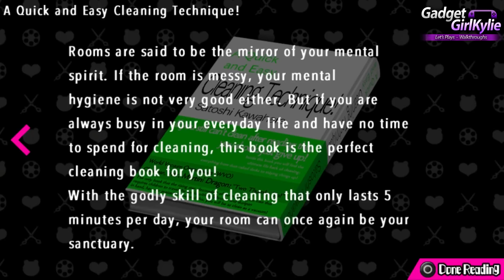DANGANRONPA Another Episode: Ultra Despair Girls PS VITA Let's Play Walkthrough - Part 46 Chapter 5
Part 46 -  DANGANRONPA Another Episode: Ultra Despair Girls let's play / walkthrough / playthrough / gameplay video series. DANGANRONPA Another Episode: Ultra Despair Girls on the Playstation Vita (PS Vita) Recorded in 1080P HD quality with live commentary, containing thoughts / impression / review.

About the game:
DANGANRONPA Another Episode: Ultra Despair Girls
Platform : PlayStation®Vita
Genre : Action Adventure
Single Player
Publisher : NIS America, Inc.

After the horrors have ended at Hope’s Peak Academy,
society is on the verge of collapse and violent anarchy has engulfed the whole world in despair!

Danganronpa Another Episode: Ultra Despair Girls bridges together the highly popular mystery adventure games Danganronpa: Trigger Happy Havoc and Danganronpa 2: Goodbye Despair. Unlike the first two games, in this action adventure title players will take on
the role of two heroines, Komaru Naegi and Toko Fukawa, as they are thrust into a despair ridden Towa City with one goal–escape.

Komaru Naegi, little sister to Makoto Naegi, has been imprisoned inside a mysterious apartment for over a year. One day, she is rescued by Byakuya Togami of Future Foundation, but the rescue is derailed by a sudden attack of hundreds of Monokumas.
Komaru soon discovers that the city has been taken over by a group of children calling themselves the Warriors of Hope. Their leader, Monaca, declares that the city will be the site of a Children's Paradise, and to accomplish this, all the adults will be exterminated.
Komaru teams up with Toko Fukawa to try to survive the rampaging Monokumas, escape the crafty Monokuma Kids, and uncover the secrets of the city.

Key features:
Third Person Shooter Action Sequences: Use Future Foundation's Hacking Gun to have a fighting chance against the hordes of Monokumas as you traverse Towa City. Tons of Different Types of Ammo: Tackle challenges with multiple kinds of Truth Bullets,
such as Paralyze and Link. Upgrade your firepower with special Bling Bullet modifiers. Riddles and Puzzles: The Monokuma Kids will challenge more than just your trigger finger; you'll need your smarts to survive as well. There's a lot to discover in the city, with a
number of familiar faces and mysteries to unravel!

Video Features;
Chapter 5 - Absolute Despair Girl

Duration - 2:05
Artist - Huma-Huma